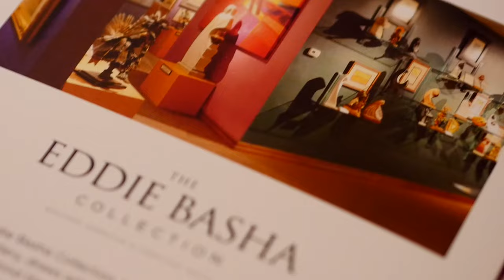Cowboy Artists of America Exhibit Opening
Western Spirit Scottsdale's Museum of the West celebrates the Cowboy Artists of America's 50th Anniversary and pays tribute to the late Eddie Basha with a special exhibition, “A Salute to Cowboy Artists of America and a Patron, the Late Eddie Basha: 50 Years of Amazing Contributions to the American West”.

Exhibit open: November 7, 2015 - May 31, 2016